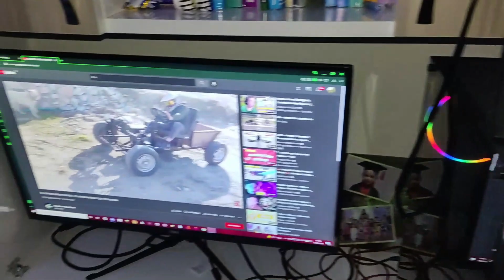BUNU Bilgisayarda kullanın ve neler olduğunu izleyin 5 volt ses sistemi yapımı, anfi tamiri